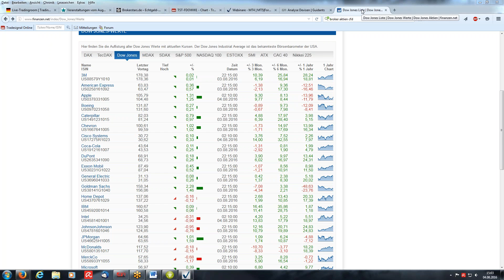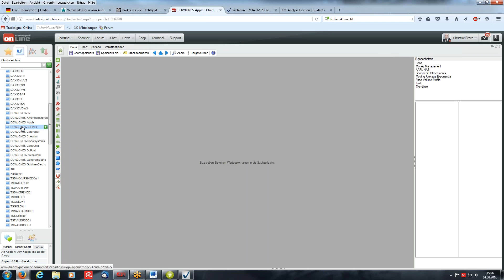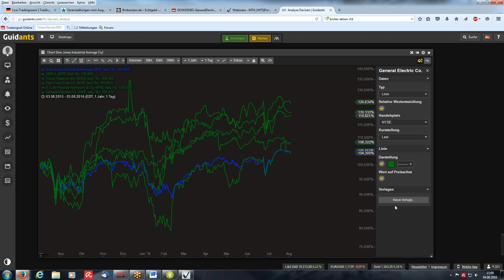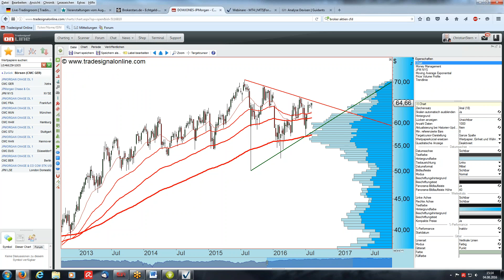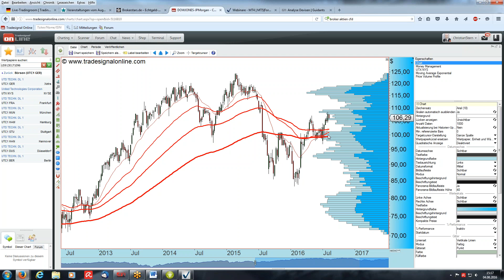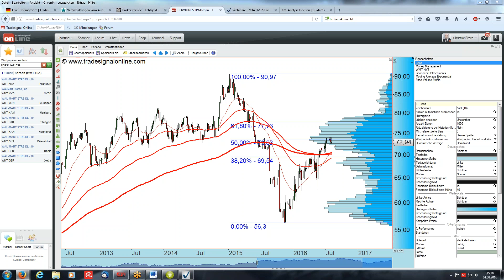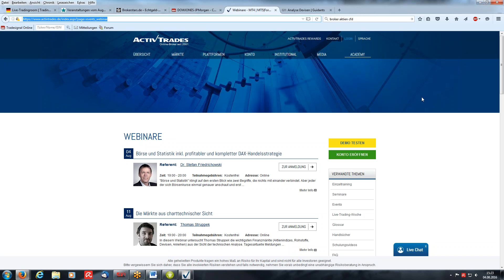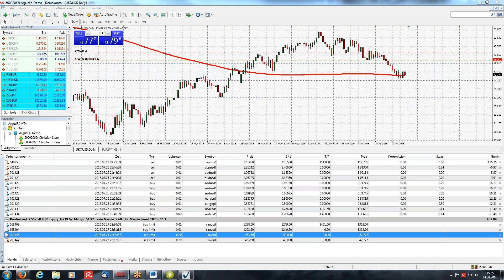DowJones - US-Aktien-SPEZIAL (Relative Stärke und Schwäche)